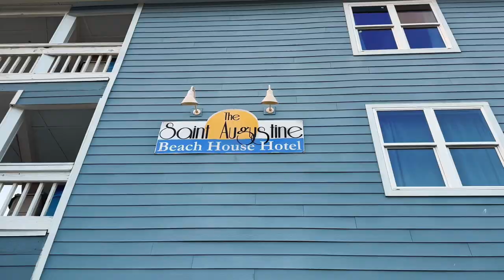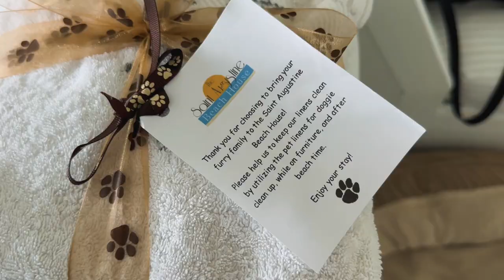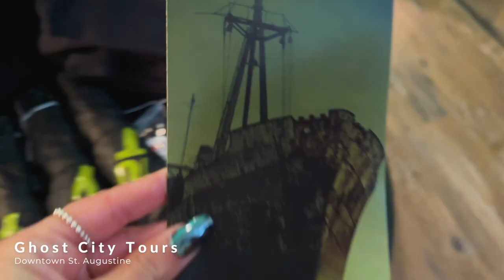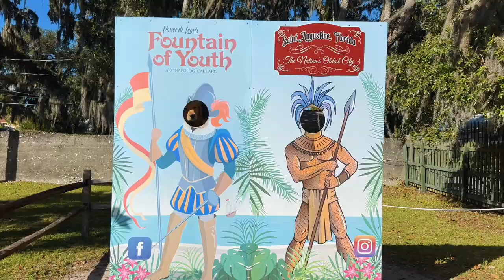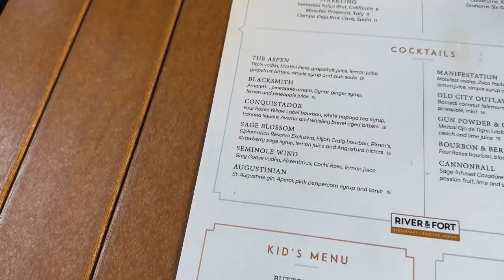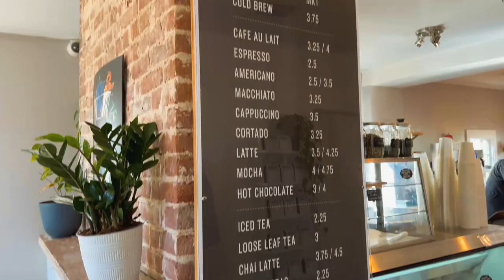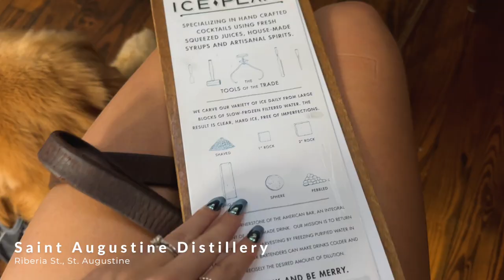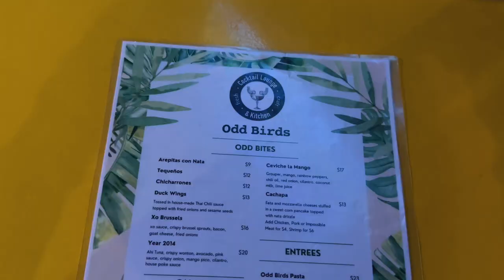St. Augustine Vacation With Our Dog!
We planned the best vacation to St. Augustine with our golden retriever, Arnold. We love planning trips where we can bring him along everywhere where he can be included. Highly recommend St. Augustine and especially the Saint Augustine Beach House, where we stayed. We woke up to homemade breakfast everyday, and could enjoy multiple trips to the beach (which Arnold loved). It was a joy to see him so happy and he has never gotten more attention in his life. Super friendly town and everyone loved him!! We also drank and ate our way through the town at many incredible, dog friendly places. There are so many sights, experiences and restaurants to experience in this town. We cant wait to go back!